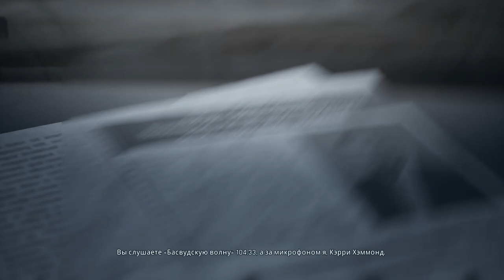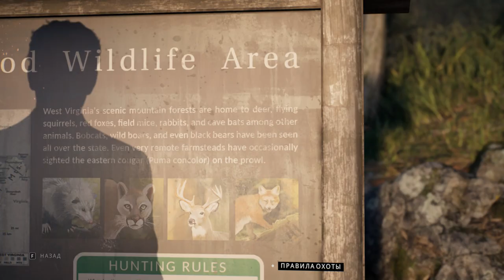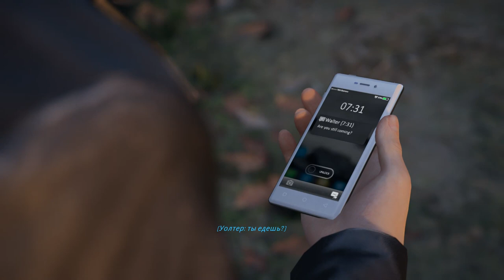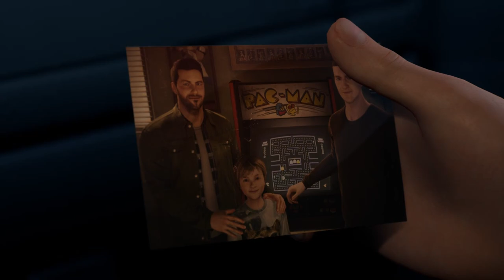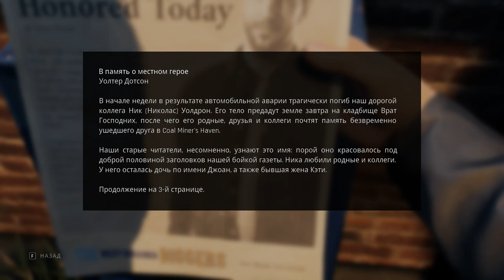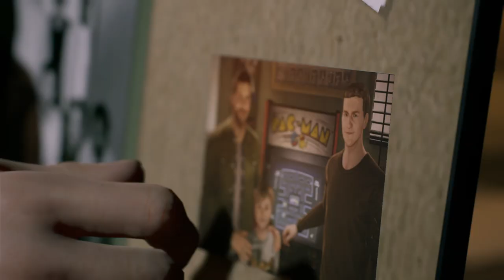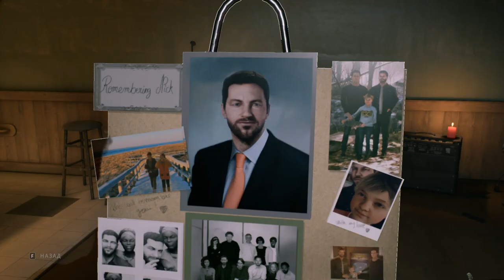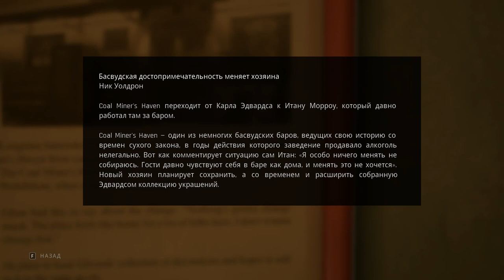youtube video #-9dy9GS6DNc